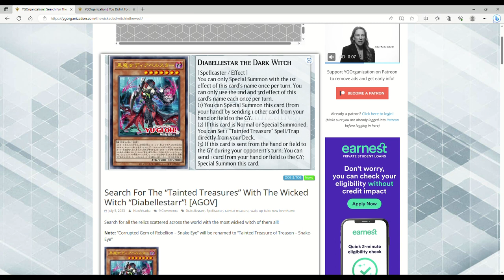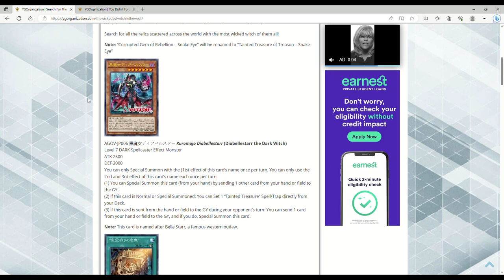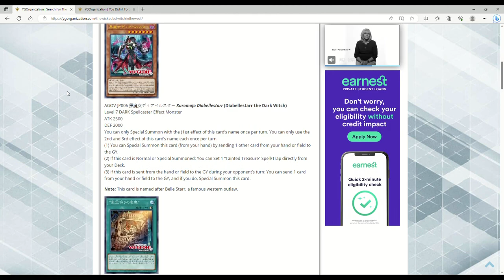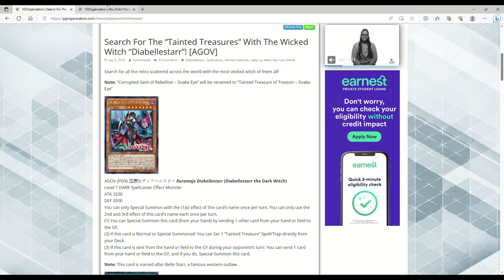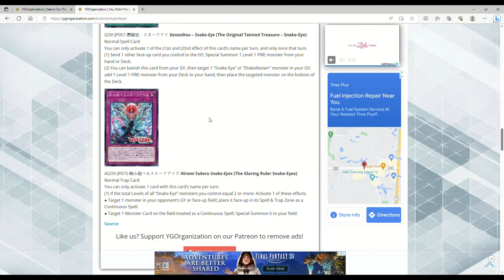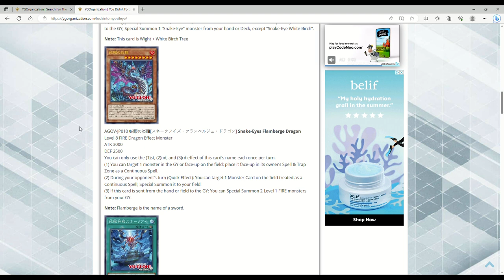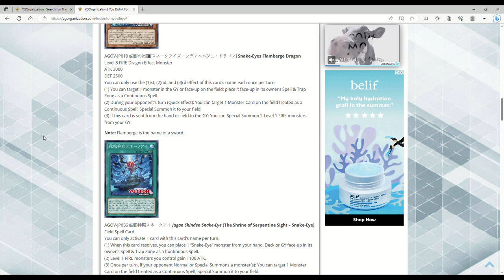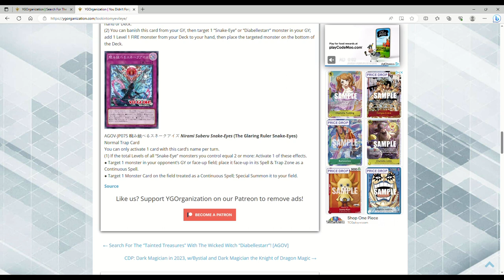THIS IS CRYSTAL BEAST BUT BROKEN! Yugioh Age Of Overlord New Reveals!